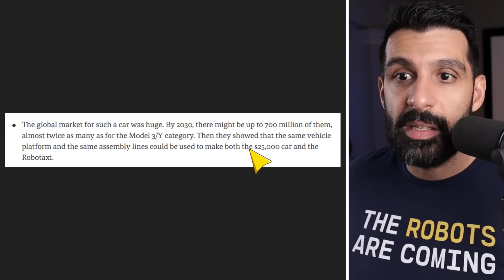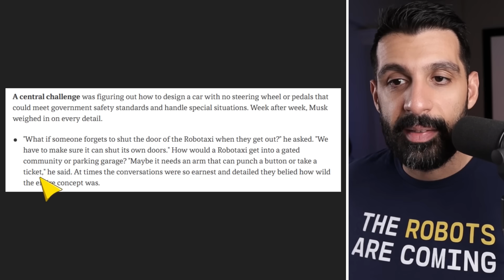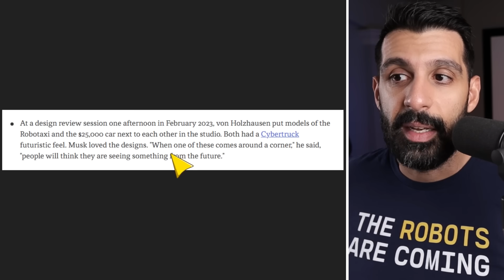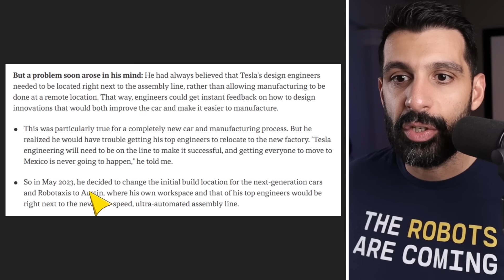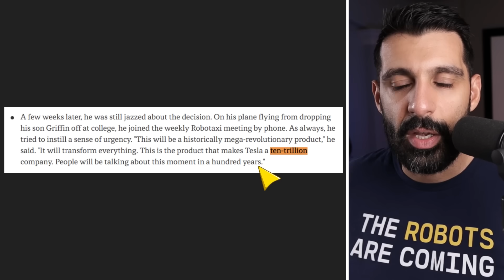Tesla's $25k Texas-Built Cybercar is Worth $10 Trillion